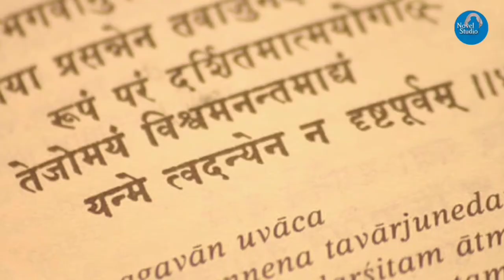Novel Studio Promo 1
Content creator
SK

Edited Team
Rinnku
Tinnku

❤️Don't read success stories,you will get only message ❤️
❤️Read failure stories,you will get ideas to get success ❤️

Links